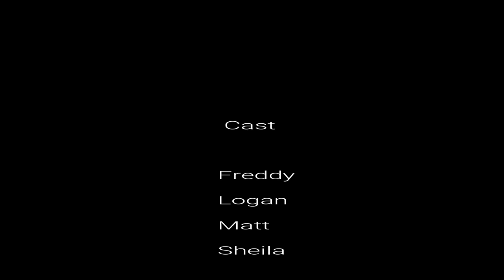The Dutchess of Milf 2 of 5 AUDIO